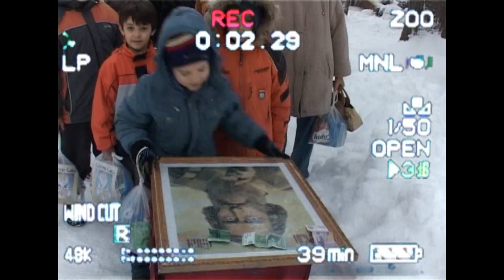BOGOJAVLJANJE 2019 Vlasotince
Bogojavljanje Vlasotince,Plivanje za časni krst 2019